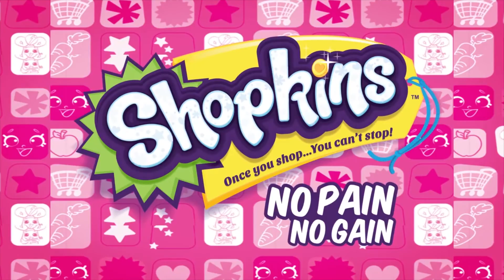SHOPKINS Cartoon - Milky Mystery | Cartoons For Children | Toys For Kids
Shopkins Holmes
Kooky Cookie has gone missing! Can you help the Shopkins Holmes and Cheeky Watson find Kooky in the Small Mart?

ALSO INCLUDED:

When the clouds over Shopville start to crumble and tear, that can only mean one thing—Halloween is in the air!

Shopping Cart Rally
Get ready for the race of your life with the Shopkins! Who will win the ultimate race in Shopville?

Fashion Frenzy
Shady Diva is back in Shopville with a brand new fashion collection! Watch now to find out what it is!

Vay-Kay Matt
The Shopkins cannot decide where to go on a Vay Kay. Suzie Sundae and Apple Blossom would love to relax and Strawberry Kiss loves the snow! But Cheeky Chocolate has a different type of Vay Kay in mind!

Kooky Monroe and the Shopkin Shadow!
Cheeky Chocolate and Lippy Lips are having a fun movie night...until something spooky appears!

Free as a Strawberry
The Shopkins are in full flight in Shopville! Can Strawberry Kiss really fly a plane?

Who will be the marathon champion of Shopville!? Cheeky Chocolate and Toasty Pop go head to head!